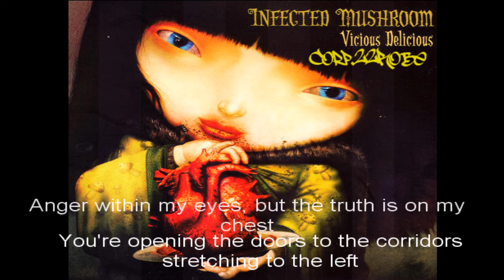Artillery by Infected Mushroom With Lyrics ;D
Artillery - Infected Mushroom